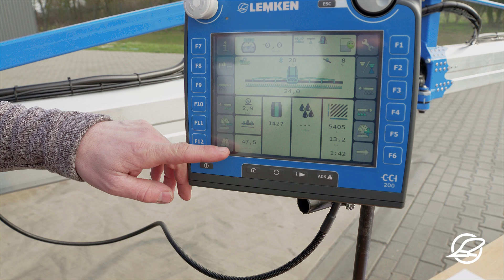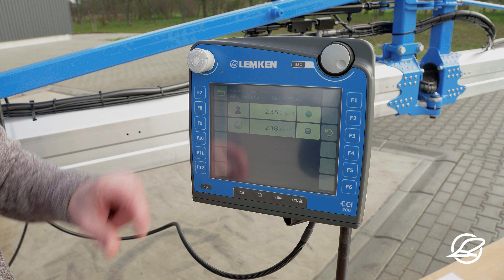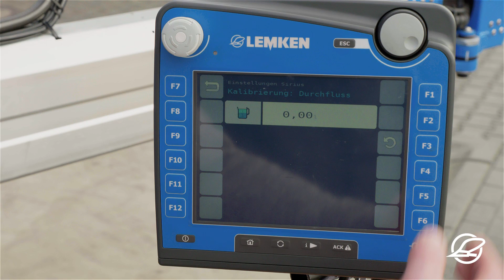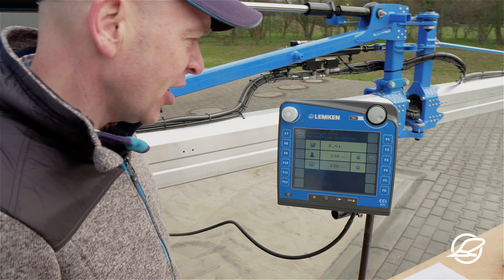LEMKEN Ausbringgenauigkeit Durchflussmengenmesser (3/3)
Im dritten Video unserer Reihe zeigt euch Thomas alles zum Thema Ausbringgenauigkeit unserer Feldspritzen in Bezug auf den Durchflussmengenmesser. Auch hier sollte zuerst eine optische Kontrolle des Bauteils durchgeführt werden. Danach sollte eine Kalibrierung des Sensors durchgeführt werden.  Auch hier kann einfach wieder ausgelitert werden oder man nutzt den einfachen Weg über das automatische Kalibriermenü, so spart man sich viel Zeit und hat ein hochgenaues Ergebnis.